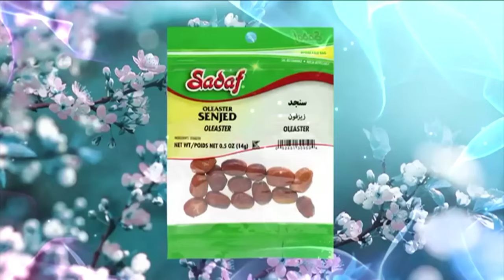اخبار با لیلا هاشمیان